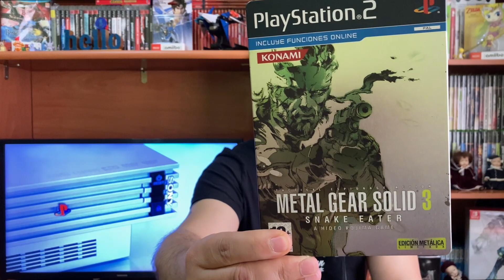Mi Top 10 🏆 Videojuegos de Playstation 2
🏆 Mi top 10 personal de videojuegos de Playstation 2.